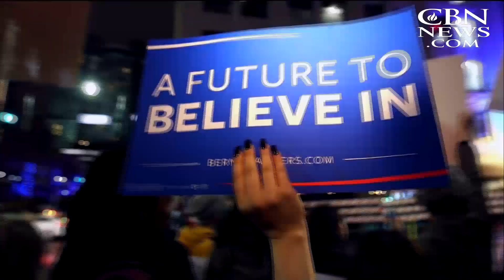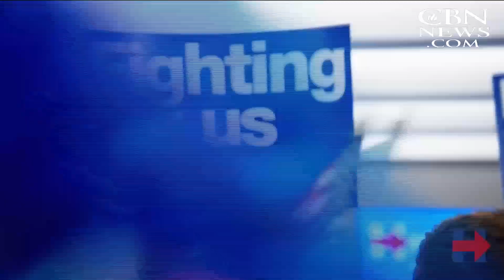Rivals Slam Trump over Violent Rallies: 'He Incites Violence'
As voters prepare to head to the polls, controversy over a string of violent brawls continues to swirl around Donald Trump.